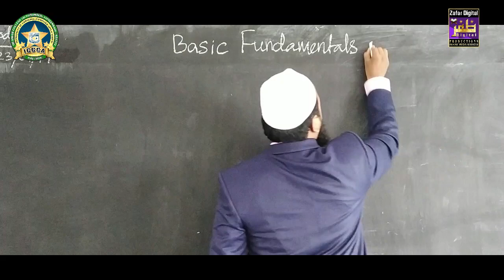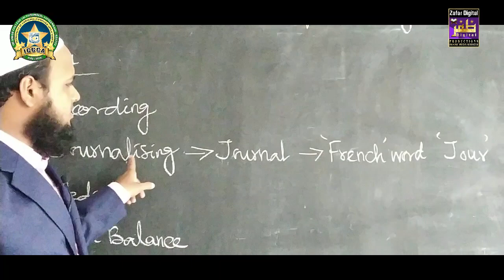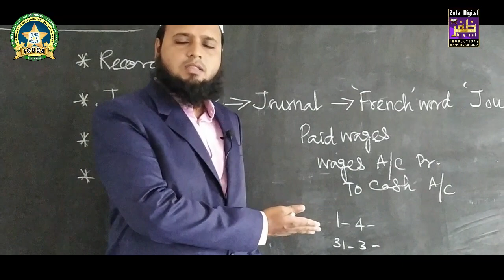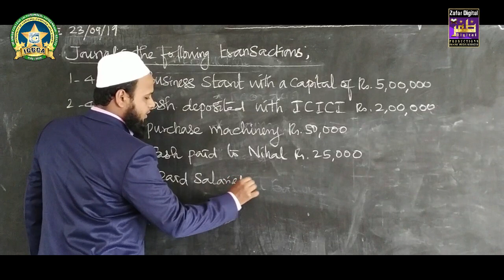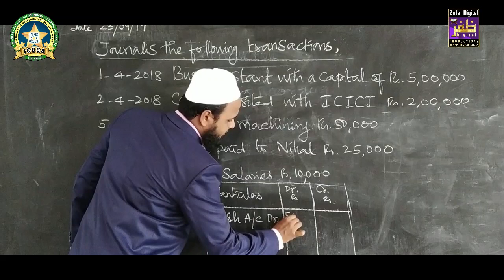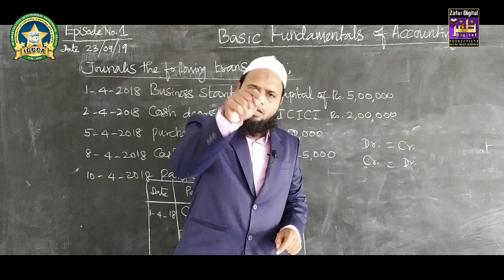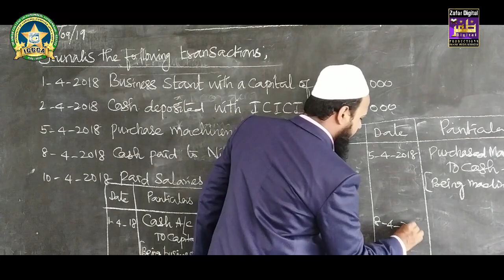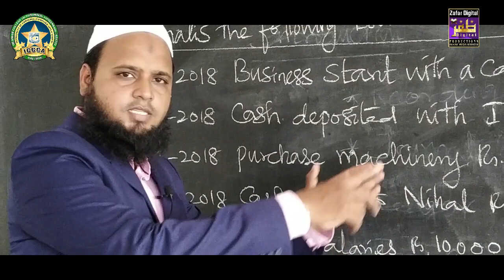Basic Fundamentals of Accounting | Mohamed Imran E | Islamiah College (Autonomous) Vaniyambai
for Video Recorder contact
Zafar digital Team

basicaccount
basicesaccounting
cost accounting
management accounting
economic accounting
basics fundamental accounting
basices accounting
accounting
Audi above accounting